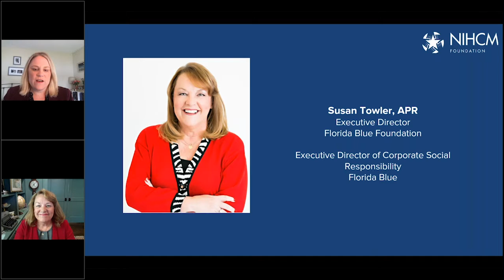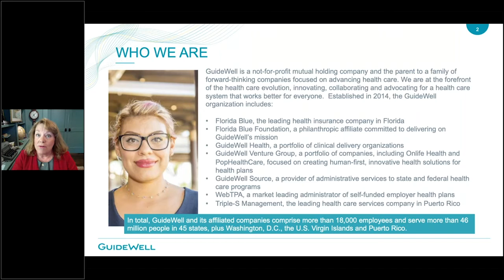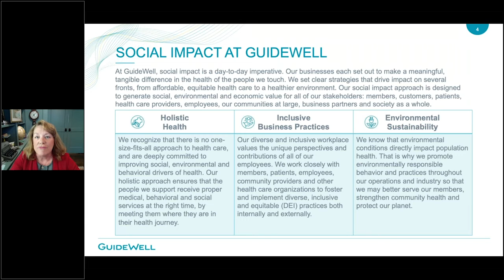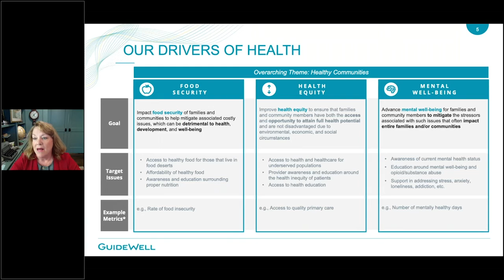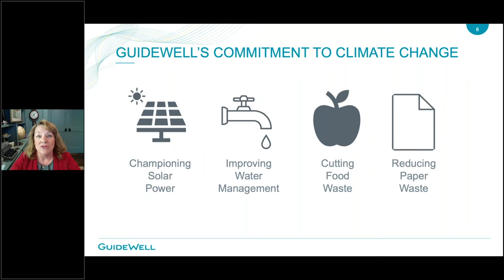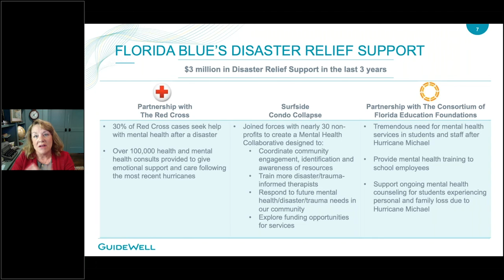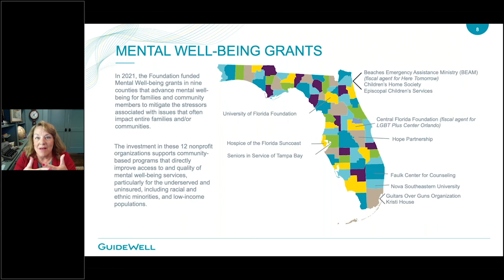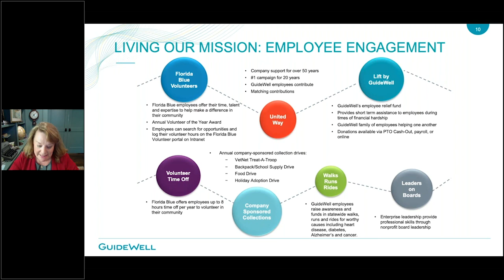Susan Towler's Presentation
Remarks by: Susan B. Towler

March 21, 2022 NIHCM Foundation Webinar:
Climate Impacts Mental Health: The Importance of Climate-Resilience